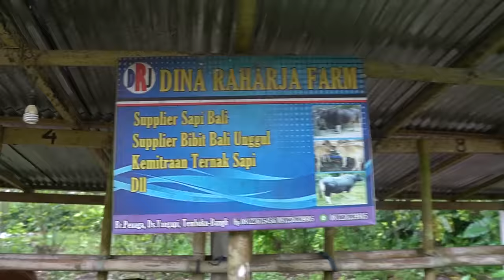PERTAMA KALI NAIKIN 3 EKOR SAPI KE TRUK BARU